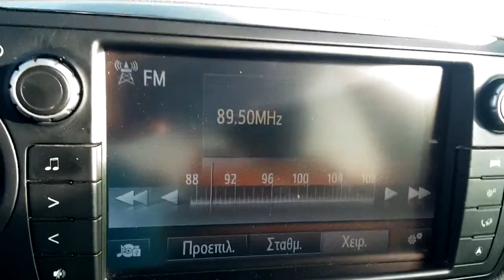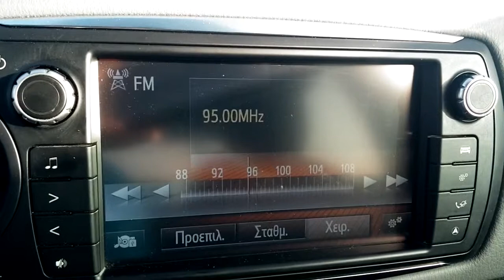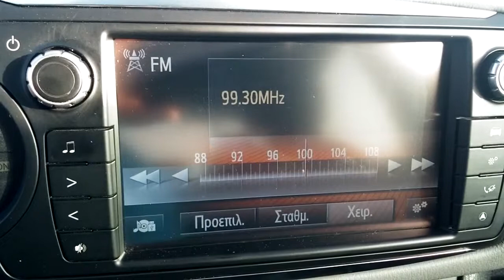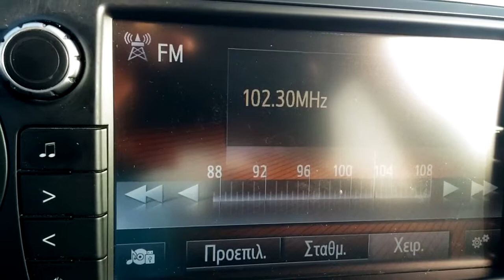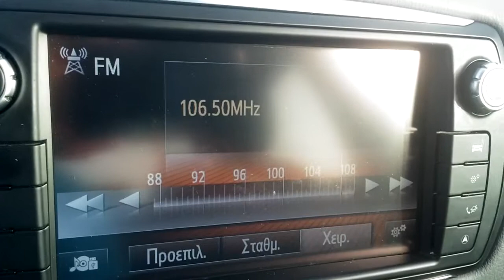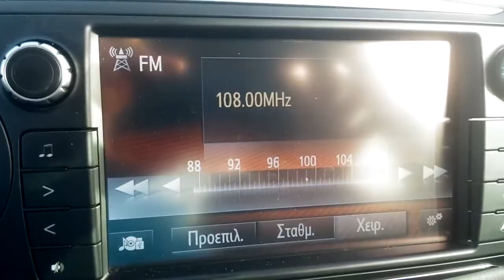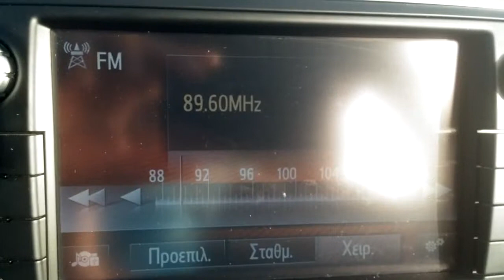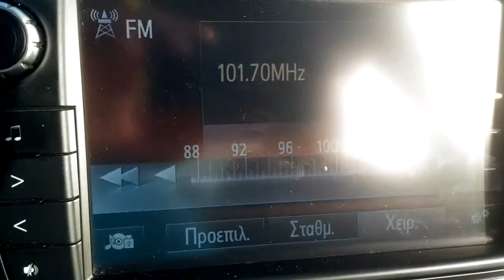FM DX Ληψεις απο Ιταλια στην Αρτα μεσω τροποσφαιρικης 11/04/2018